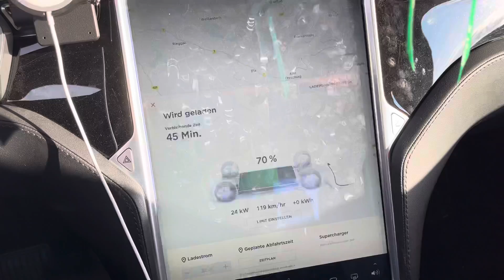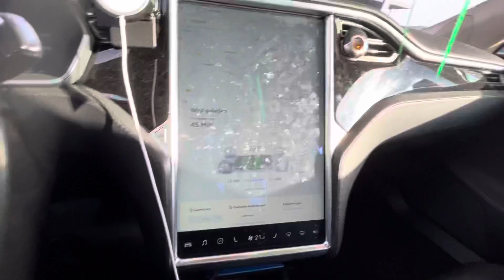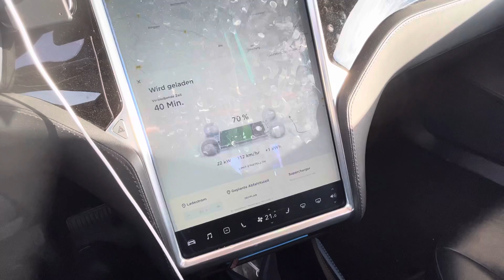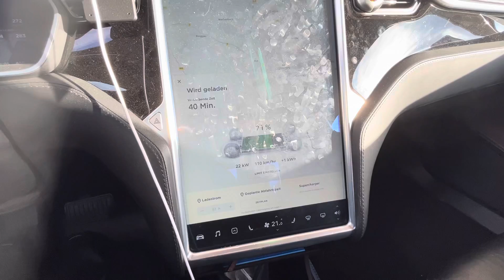DC laden mit altem Auto? Lohnt sich nicht